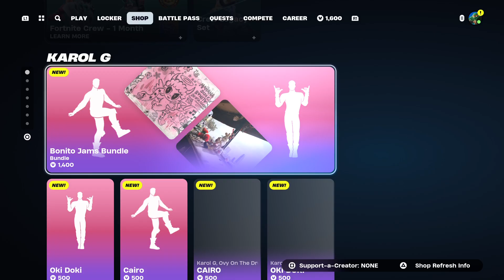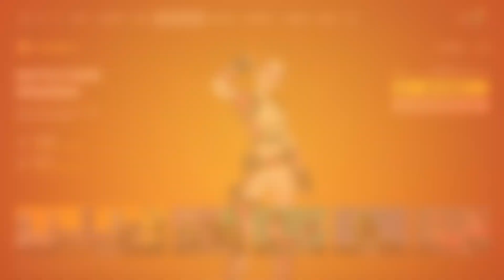CHAPTER 5 SEASON 4 IS HERE